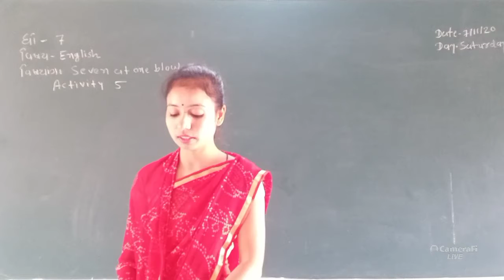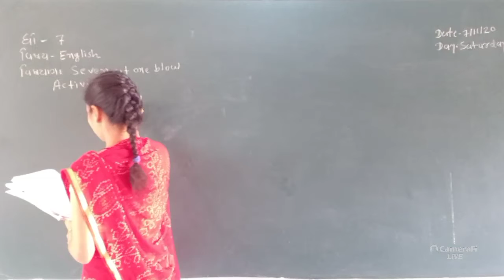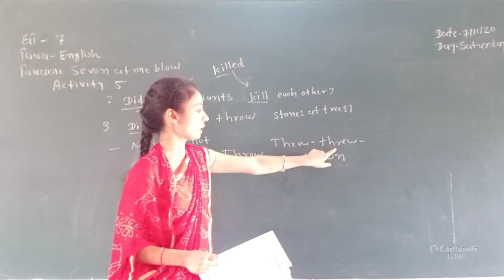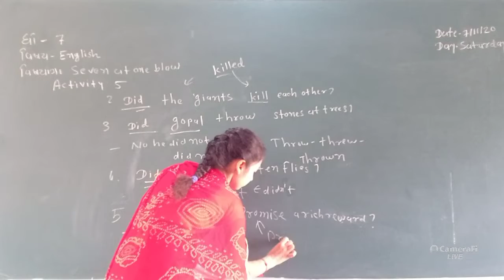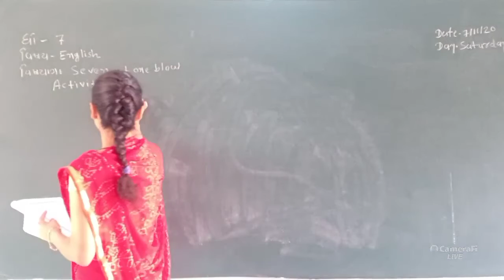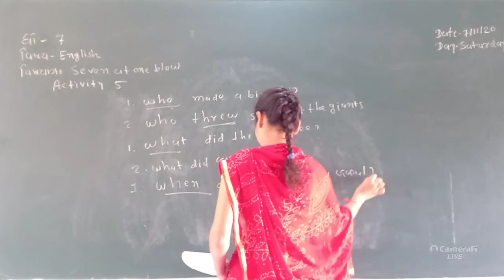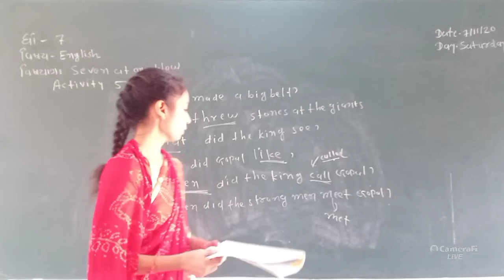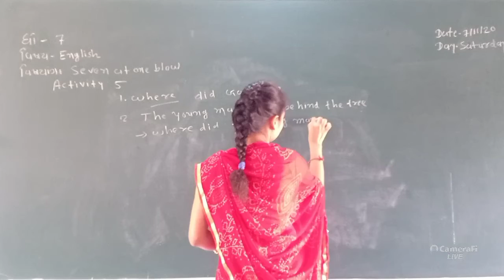ધોરણ-૭ વિષય-અંગ્રેજી વિષયાંગ- Seven at one blow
Activity 5 એકવાર લખવું